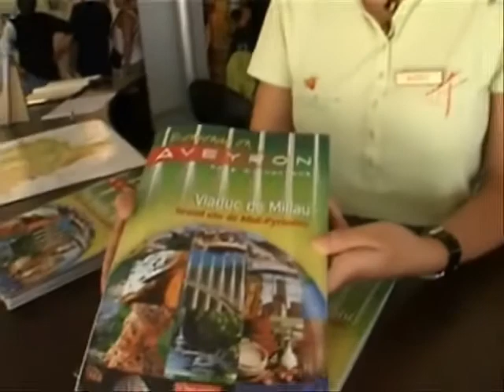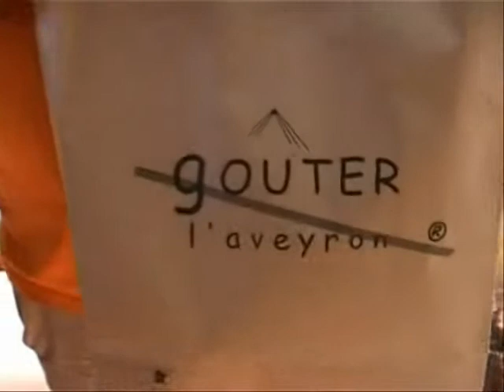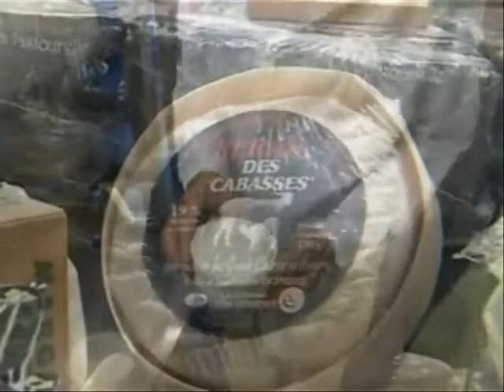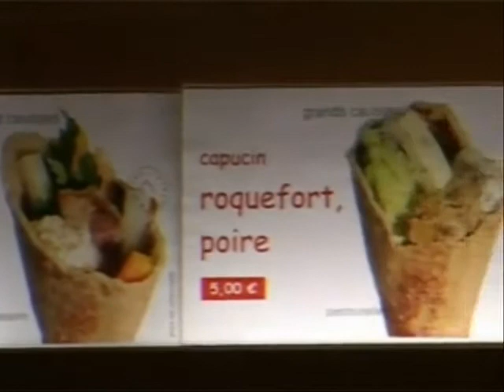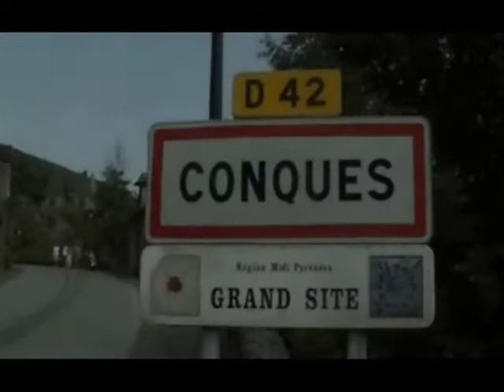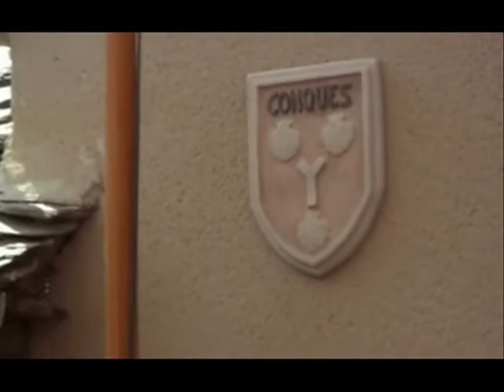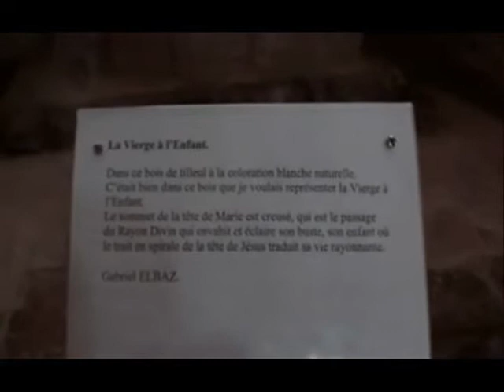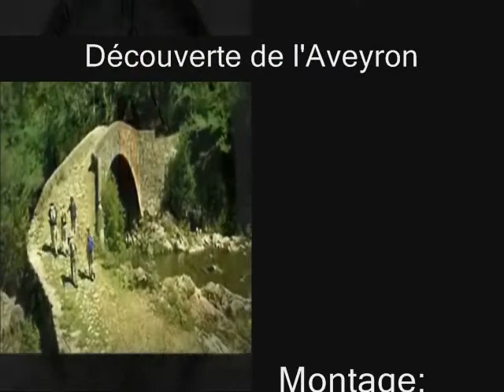A la Découverte de l'Aveyron .2..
Un reportage sur l'Aveyron et les traditions